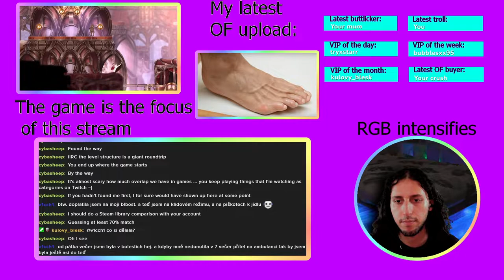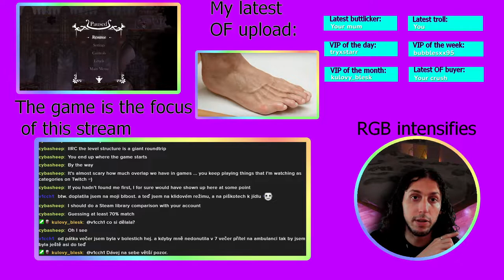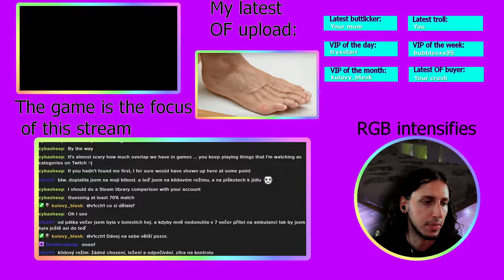Symphonia with Beroun - Episode 2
Beroun plays Symphonia as part of the Mix of short indie games day, and struggles with the platforming as he plays it with mouse and keyboard, and the game is made for controllers only.